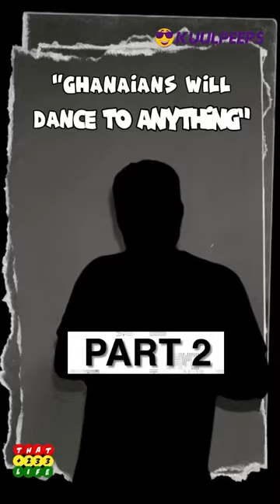We bet you didn’t know Peace FM’s sound was danceable 😂kuulpeeps